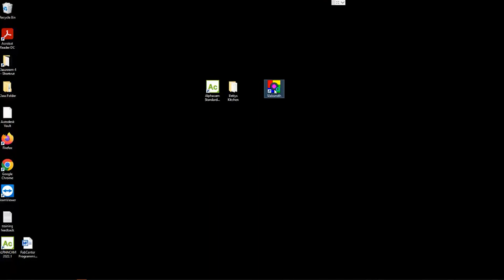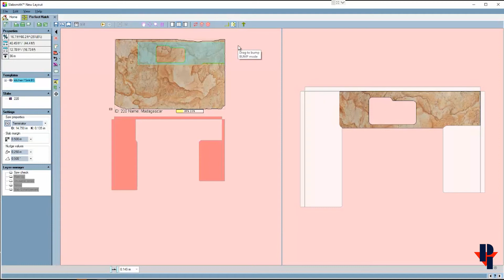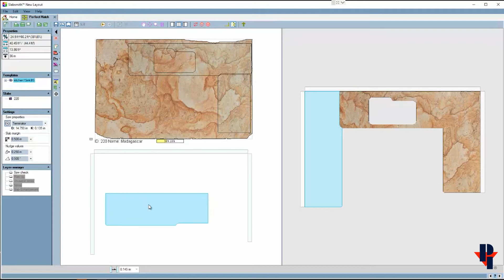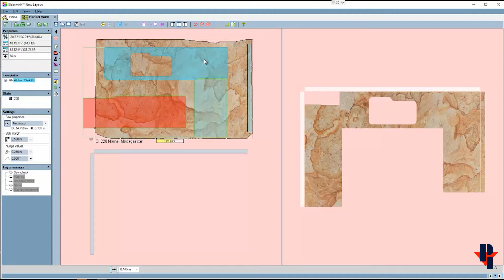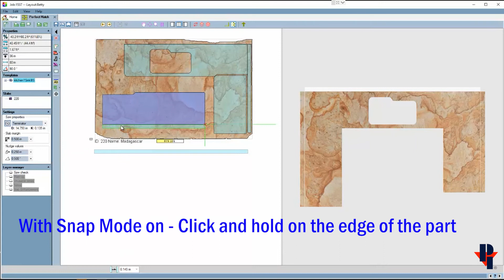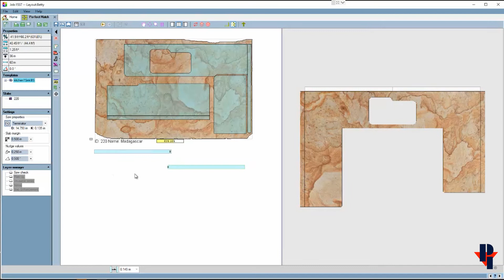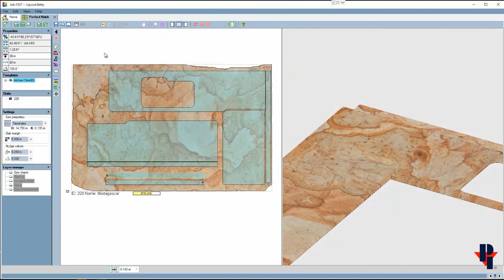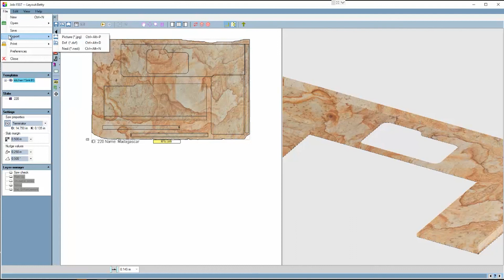Perfect Match Part 2 - Common commands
Using the functions in the Perfect Match portion of SlabSmith.
Including - Grouping parts, Slab Margin, Bump Mode, Rotate, Common Line, Snap Mode, Nudge, Dynamic Seams...

Chapters:
0:00 Introduction
1:45 Bump Mode
4:30 Rotate
6:45 Common Line
8:05 Snap
9:35 Nudge
10:35 Dynamic Seam
12:22 Assign Backsplash
13:40 Add Delete Slabs

Contact Park Industries®
Park Industries® is an American manufacturer of stone and metal fabrication machinery including a wide variety of industrial-grade cutting and edging machines.